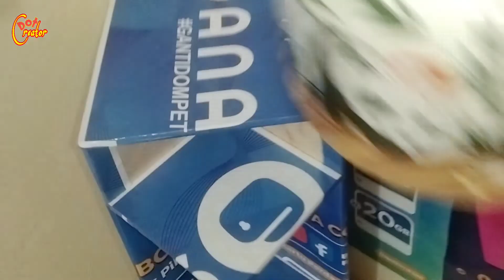Cara membuat tempat Guci Galon. Paling Gampang.!!!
Tempat Guci Galon.